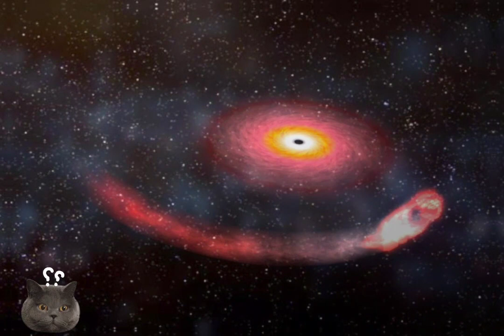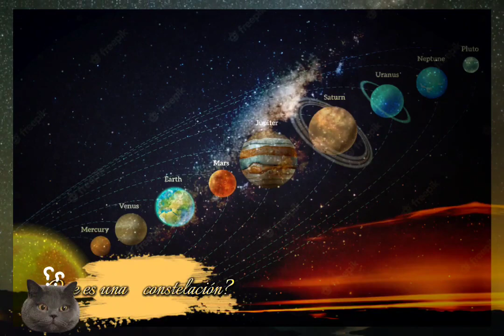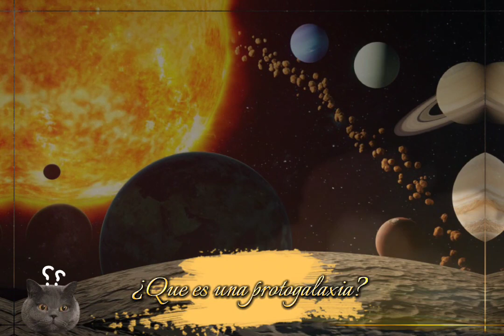Datos interesantes que tienes que saber acerca de Las Galaxias🥹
Hola chic@s bienvenidos a un nuevo video, me alegro mucho compartirles una vez más algo interesante y educativo.

Cambie el nombre del canal porque quiero expandir más no solo en historia sino también en datos interesantes sobre ciencia,tecnología y más.

Tengo mucho tiempo de no subirles contenido pero me cuesta ya que no tengo micrófono bueno y mis vecinos hacen demasiado ruido, por ello le disculpo si escuchan ruidos extraños.

Muchas gracias a los que me apoyan a pesar de que no soy experta ni tengo la mejor voz para narrar. 🥹🩵LOVE.